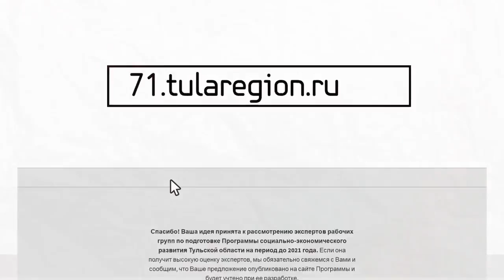Какой будет Тульская область - решать вам!